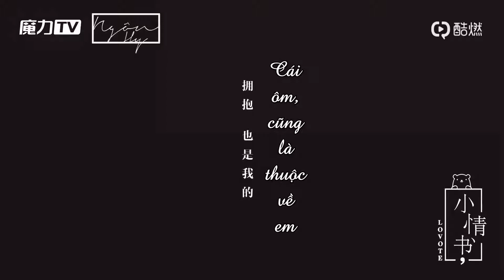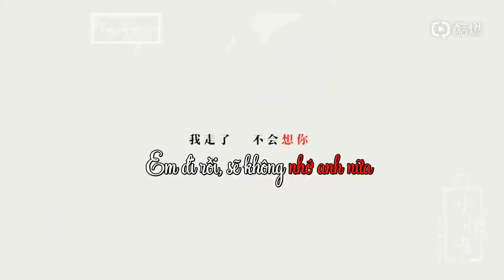[Vietsub] Từ bỏ yêu anh, là em đã đánh mất một việc mà em yêu thích nhất (Lovote-Bức thư tình nhỏ)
Trans: Chuột
Time+Type: Hamster
Enc: Hyy